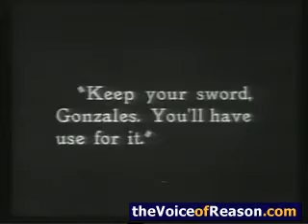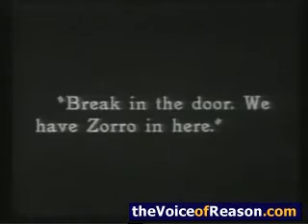Zorro - Douglas Fairbanks (With Music)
The is a clip from the silent 1920's film The Mark Of Zorro starring Douglas Fairbanks.

I wrote the music as a fun challenge to see if I could create my own original type of Zorro sound, as well as put something musical behind the picture.